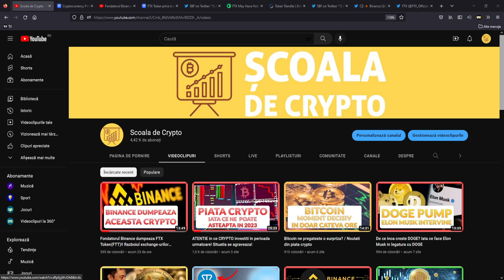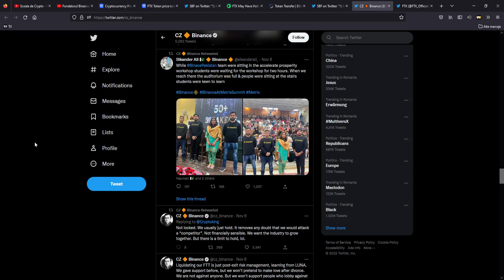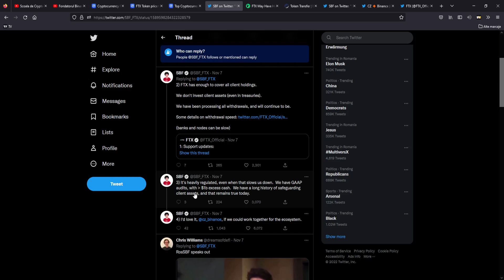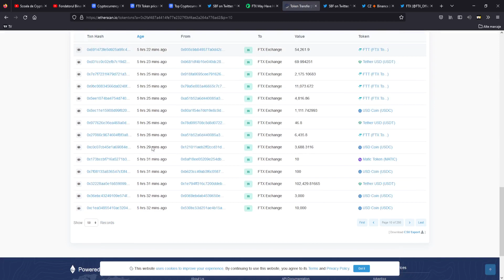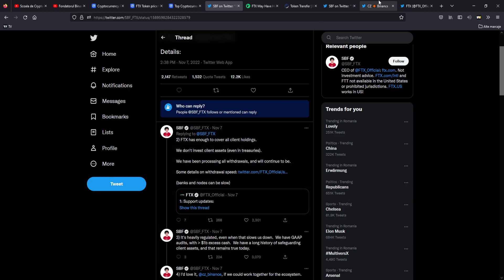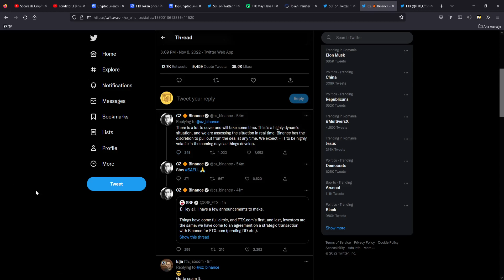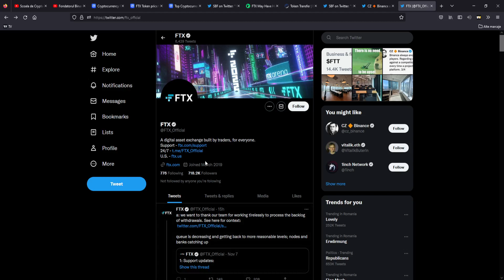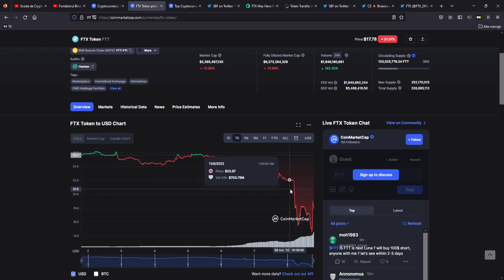Dezastru pe piata crypto! Iata ce urmeaza sa se intample!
Volatilitate extrema in ultimele 24 de ore pe piata crypto, chiar si bitcoin a fost afectat de lucrurile care s-au intamplat in ultimele zile. Urmeaza schimbari majore in piata crypto, schimbari pe care le vom discuta in acest video.